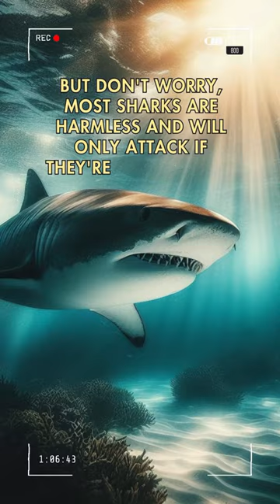Which shark has a significant number of documented bites?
Welcome to our shark-filled ocean! 🌊 Discover jaw-dropping facts about these ancient predators in bite-sized Shorts videos. From hammerheads to great whites, we’ve got you covered. 📚🎥